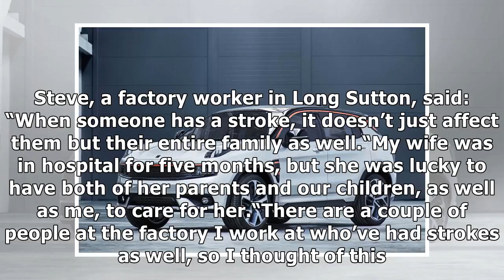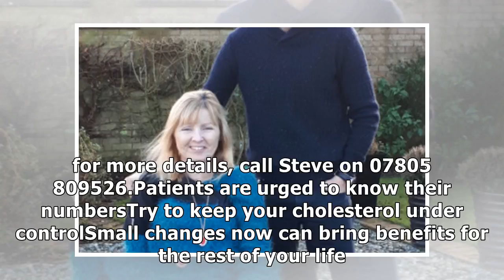Wife Sue’s stroke spurs Steve to put on Gedney fight night fundraiser